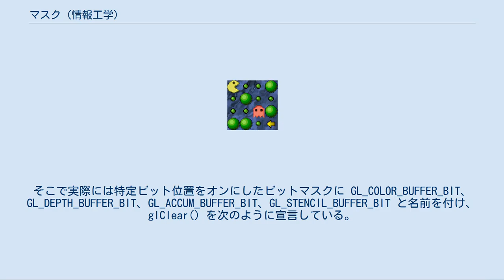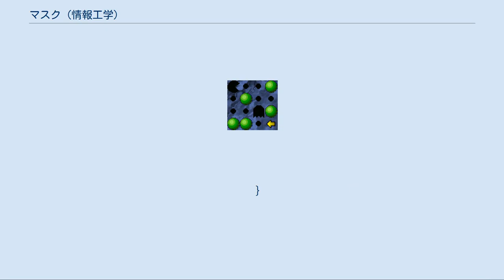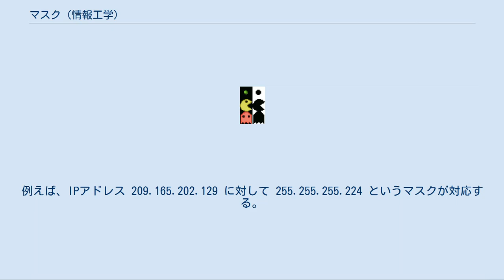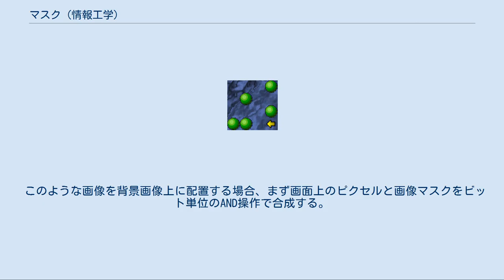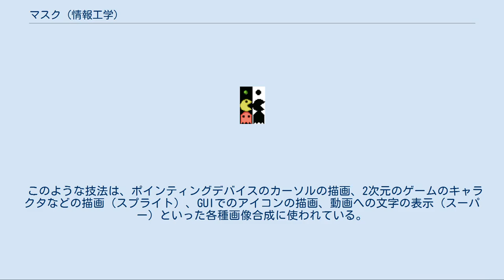マスク (情報工学)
コンピュータでの演算でマスク（英: mask）とは、ビット演算と呼ぶビット単位の操作を行う処理である。
ビットマスク (bit mask) とも。
 マスクを使用すると、バイト、ニブル、ワードなどの複数のビットを同時にオンやオフにしたり、ビット単位にオン/オフを反転させたり､また特定のビットの状態を知ることができる。
注目するビットを操作し、それ以外のビットを操作対象外として覆うことから、顔の口に当てる「マスク」などのようにマスクと呼ぶ。
 むしろそのように「使用すると何かができる」ということよりも、「使用しなければならない」という場合のほうが多い。
一般に、ほとんどのコンピュータの命令セットは、レジスタの一部のビットのみ、あるいは、メモリの一部のビットのみを操作する、というような命令を持たない（少ないが、持っているものもある）。
したがってレジスタやメモリ中の一部のビットのみを操作したい、という場合は、ビットマスクで論理ビット演算（bitwise operation）を行わねばならないのである。
メモリが対象の場合は、さらに「リード・モディファイ・ライト」が必要な場合も多い。
 特定のビットだけをオンにするには、ビット単位のOR演算を行う。
Y OR 1 = 1 であり、Y OR 0 = Y となるORのビット演算となる。
したがって、ビットを確実にオンにするには、1 との OR を行えばよい。
変更を加えないビット位置では、0 との OR を行う。
 例: LSBから4番目のビットをオンにする     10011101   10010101 マスクされる2バイト
 OR 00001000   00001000 マスクする2バイト
  = 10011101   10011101 マスクされた結果
 OR演算ではオンのビットをオフにすることはできない。
その場合はビット単位のANDを使う。
1 との AND を行うと、値は単に元のままとなるので、Y AND 1 = Y である。
しかし、0 との AND を行うと、必ず 0 になり Y AND 0 = 0 である。
変更しないビット位置では、1 との AND を行えばよい。
 例: LSBから4番目のビットをオフにする     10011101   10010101 マスクされる2バイト
AND 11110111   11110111 マスクする2バイト
  = 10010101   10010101 マスクされた結果
 ビットマスクを使うと、特定のビットに注目して取り出しその状態を調べることができる。
そのためには、ビット単位の AND を行って対象の特定ビット以外の状態に拘わらず全てオフにすればよいので、上述したように対象外のビット位置は 0 との AND にすればよい。
こうして得られた値を 0 と比較し、等しければ（0 ならば）そのビットはオフと分かるし、等しくなければオンだと分かる。
このとき具体的にどういう値かを考慮する必要は無く、単に 0 かどうかだけで判断できる。
 例: LSBから4番目のビットの状態を調べる     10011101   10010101 マスクされる2バイト
AND 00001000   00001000 注目するビットのみ1としたマスクする2バイト
  = 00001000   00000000 マスクされた結果
 ここまでは、ビットをオンにする方法とオフにする方法を解説してきたが、両方を同時に行うにはどうすればよいだろうか。
元の値がどうであろうと問題ではなく、単にビット列を反転させたい場合もある。
この場合、XOR 演算を使う。
XOR は、演算対象の相互のビット（通常は2つ）のうちいずれかのビットのみが 1 の場合に 1 を返す。
つまり、2つのビットが共に 1 なら 0 を返す。
また両方が 0 なら 0 を返す。
結果として、対象とする相互のビットの状態が以前から反転した異なる状態に変えることができる。
したがって、反転させたいビット列について全て 1 とのビット単位の XOR を行えば、元のビット列を反転したビット列が得られる。
元のビットが 1 なら 1 XOR 1 = 0 となるし、元のビットが 0 なら 0 XOR 1 = 1 となる。
 例: すべてのビットを反転する     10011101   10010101 反転前の2バイト
XOR 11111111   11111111 反転させるため全て1の2バイト
  = 0110...